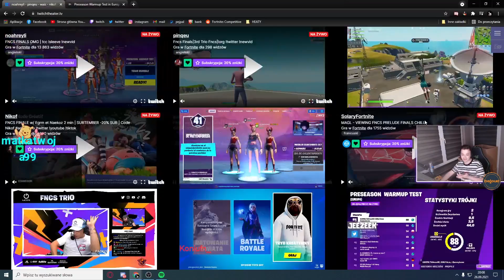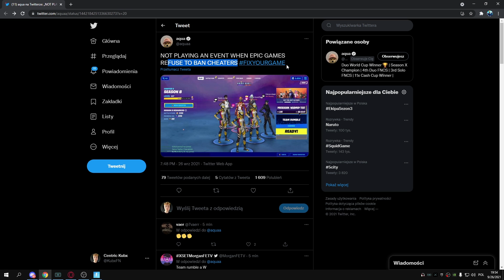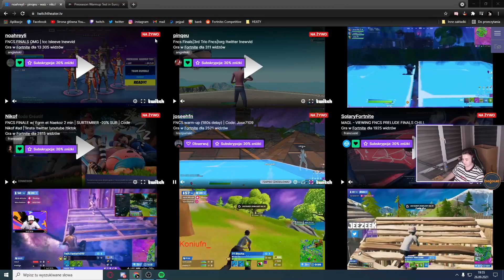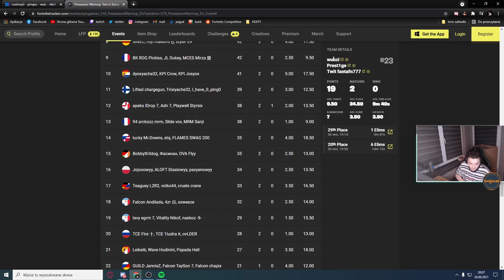😱 PRZEZ *CHEATERÓW* PRO PLAYERZY ODMÓWILI GRY W FINALE TURNIEJU FNCS! ~ KULARZ SZOTY